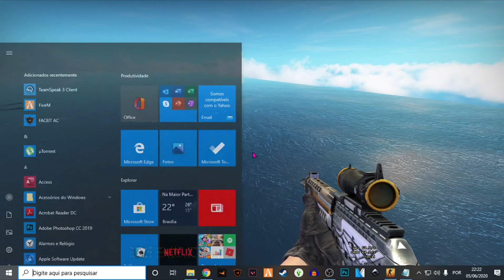MOSTRANDO meu INVENTÁRIO atual e SKINS no CS:GO! E O MAIS CARO DO BRASIL???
DESCULPEM O CLICK BAIT MAS NEM SÓ DE VERDADES VIVE O YOUTUBE! ESPERO QUE ENTENDAM A BRINCADEIRA! SLV SEUS COMEDIAS!

Obrigado seus comédias  AQUI em MG e assim ☕ 🧀  e poucas

→Nick faceit: xokkitodeth
→ID RIOT: xokkitdeath #5030

NOME DAS SKINS NO VIDEO:
P200 MARFIM
USP-S CORTEX
BERRETAS MARINA
P250 LAGRIMA DE CROCODILO
FIVE N SEVEN MACAQUICE
CZ76 ECOLOGICA
DESERT EAGLE MECAINDUSTRIA
R8 TEIA RUBRA
MP9 AMEAÇA MODESTA
MP5 AGENTE
MP7 CIRUS
UMP45 EXPOSIÇAO
P90 SURREAL
BIZON OSIRIOS
GLOCK FUINHA
FAMAS MECAINDUSTRIAS
M4A1-S VIDRO CHUMBADO
AUG TOM CAT
AWP P.A.T.A
MAG7 CALOR
CANO CURTO ORIGAME
MAC-10 ALMADIÇOADO
SG553 AEREO
GALIL AR TSUNAME CARMESIN
AGENTE AVA DO FBI
SOLDADO PHOENIX